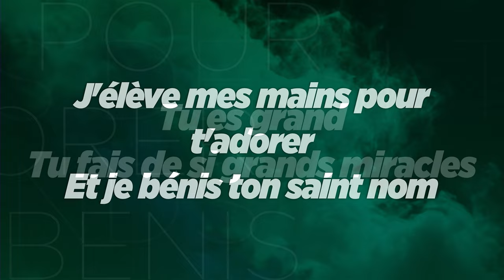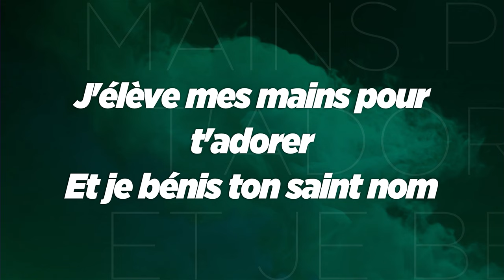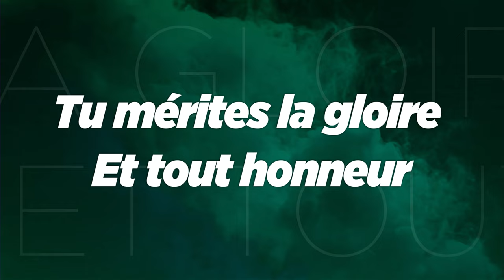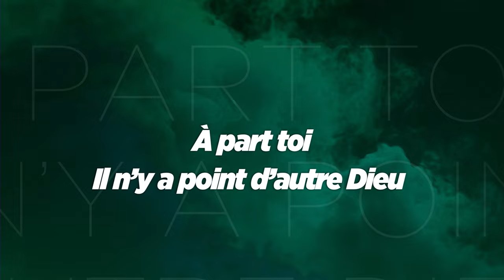♪ TU MÉRITES LA GLOIRE | ALPHA & OMÉGA | LOUANGES & CÉLÉBRATION